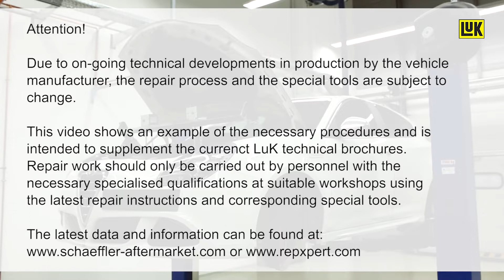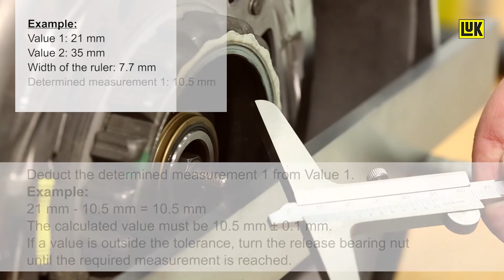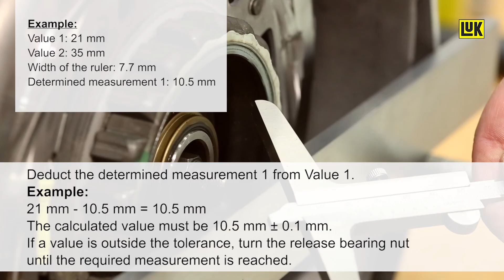Replacing the Double Clutch |C635 DDCT Transmission|Alfa Romeo|Fiat|Jeep|Suzuki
The video shows the removal and installation of the dry double clutch on a C635 DDCT transmission using the Schaeffler special tools. You can see how the double clutch is removed from the transmission and installed. The replacement of the engagement and disengagement system is also shown. At the end of the video, we show you how the release system is adjusted correctly.

▬▬ Chapters ▬▬▬▬
00:00 Intro
00:39 Gearbox removed according to manufacturer's specifications
00:44 Preparatory work
01:16 Removing the double clutch
02:13 Replacing components of the engagement and disengagement system
06:25 Lubricate gearing and bearing seat
07:49 Installing the double clutch
11:15 Setting the release system
13:39 Final notes

Manufacturer and models
Alfa Romeo: 4C (960_), 4C SPIDER (960_), GIULIETTA (940_)
Fiat: 500X (334_), TIPO station wagon (356_), TIPO hatchback (356_), TIPO notchback (356_)
Jeep: RENEGADE SUV (BU, B1, BV)
Suzuki: SX4 S-CROSS (JY), VITARA (LY)

▬▬ 🔧 Tools ▬▬▬▬
Tool Kit 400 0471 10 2CT Alfa Romeo, Fiat, Jeep, Suzuki

▬ 👨🏻🔧 REPXPERT Website for Professional Mechanics ▬▬▬▬
- Schaeffler product information - LuK, INA and FAG
- Complete parts catalogue - search make, model or part number
- Diagnostics, repair and service guides
- Trainings
- Installation videos
- Bonus program